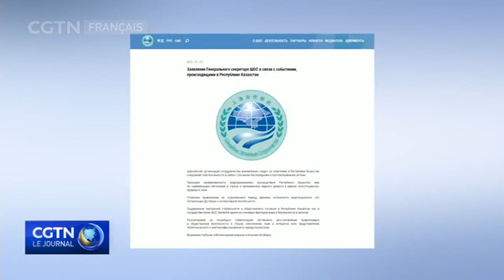L'OCS espère que la situation se stabilisera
L'Organisation de coopération de Shanghai, ou O-C-S, dit espérer que les événements au Kazakhstan se stabiliseront sous peu. Dans un communiqué publié vendredi, l'OCS a déclaré qu'elle surveillait la situation de près et qu'elle estimait que des mesures opportunes avaient été prises par les dirigeants kazakhs pour gérer la situation. L'organisation espère aussi que l'ordre juridique et la sécurité publique seront rétablis dans les plus brefs délais.